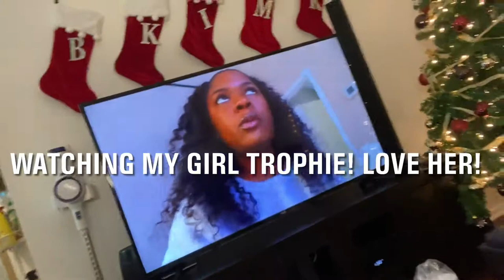VLOG: SHOP GIFT WRAP & MAKE A GIFT BASKET W/ ME | VLOGMAS OR VLOGMOST?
If you like this video and want to see more motherhood and lifestyle videos please be sure to like comment subscribe and hit that notification bell so you wont miss any videos from us!